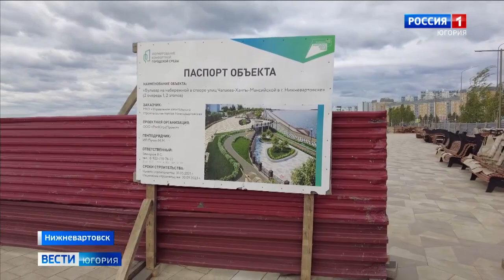Представители Команды Югры посетили строящуюся набережную в Нижневартовске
Сегодня в Нижневартовске стартовало заседание Координационного совета представительных органов местного самоуправления городов и районов Югры. Одной из главных тем встречи станет благоустройство и формирование комфортной городской среды, к которому сегодня — особое внимание. Накануне встречи одну из имиджевых локаций города — набережную посетили представители Команды Югры и глава города, чтобы узнать, как продвигается обновление бульвара.

Смотрите выпуски "Вести-Югория" на телеканале Россия-1 ежедневно по будням:
утром - 5:07, 5:35, 7:07, 7:35, 8.07, 8:35, 9:00
днём - 14:25
вечером - 21:05
И в выходные:
в субботу - 8:00
в воскресенье - итоговая программа "Местное время. Воскресенье" - 8:00